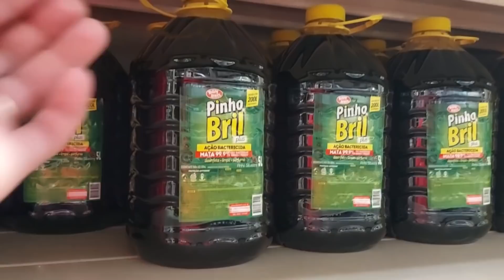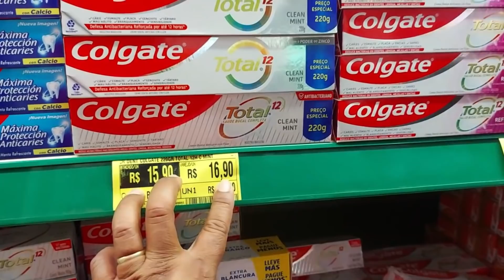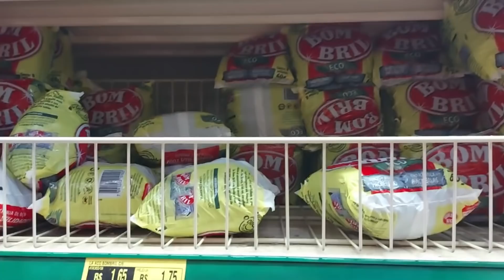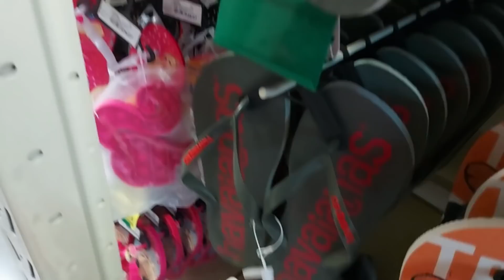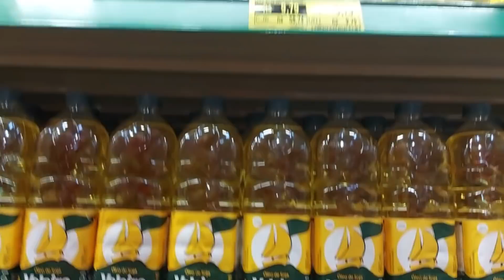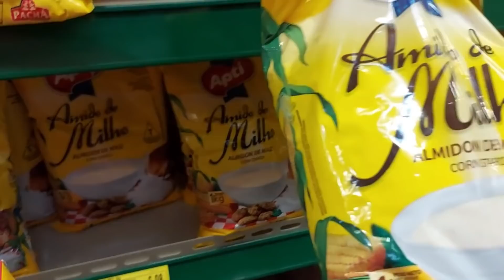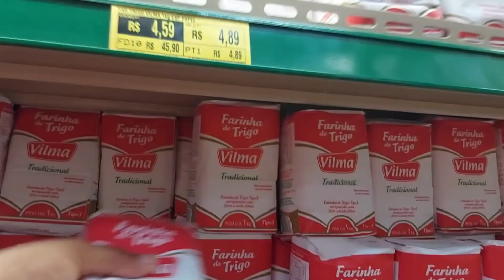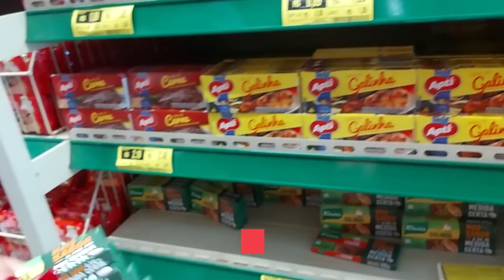COMPRAS DO MÊS MARÇO NO ATACADÃO EM PATOS DE MINAS/MOSTRAMOS OS PREÇOS DE TUDO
oiii amigos abençoados tudo bem ? se inscreve aqui oh!!
camile mota vida na roça

isntagran --
isntagran--
snap canal danielcamiloagro e camilemota

               ENDEREÇOS PARA ENVIOS E CORRESPODÊNCIAS:
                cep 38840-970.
                carmo do paranaiba MG
um super beijo com muito carinho danielcamiloagro.